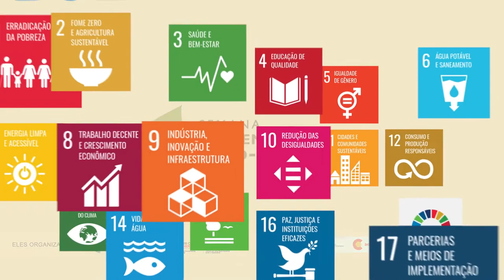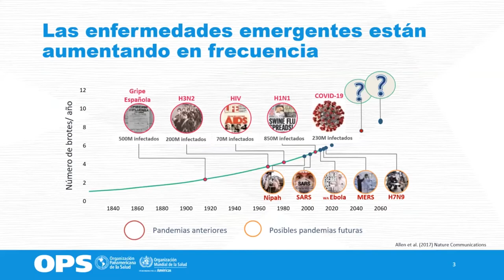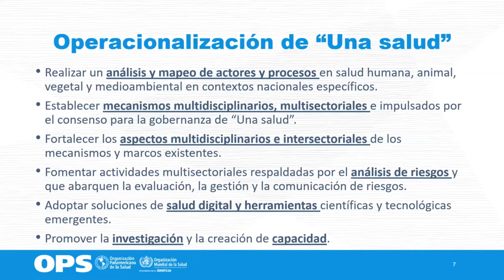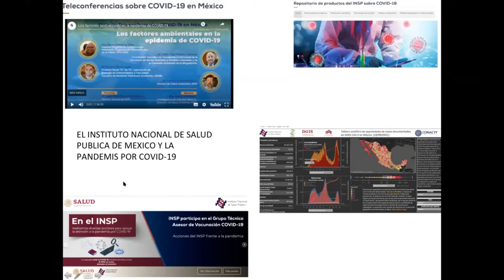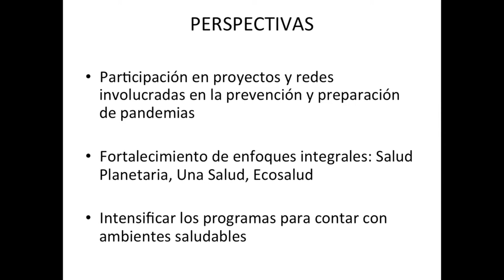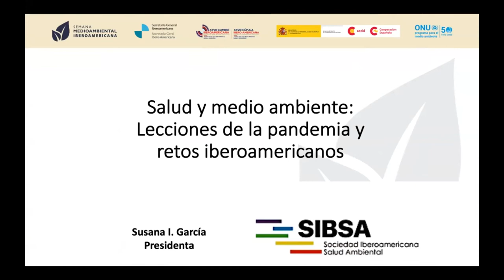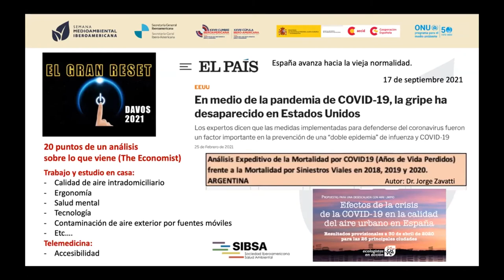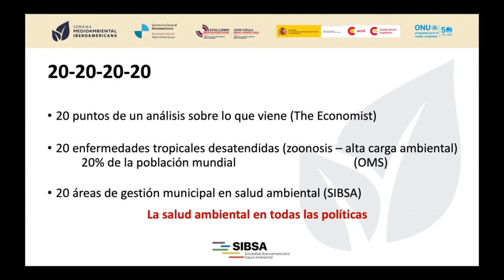Saúde e Meio Ambiente: lições da pandemia e desafios ibero-americanos para uma saúde planetária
Na X Conferência Ibero-americana de Ministras/os de Ambiente reconheceu-se que a pandemia da COVID-19 pôs em manifesto a estreita relação entre a saúde humana e o meio ambiente. . O manejo inadequado dos habitats naturais, o comércio ilegal de espécies e a perda de biodiversidade multiplicam o risco de epidemias provenientes do reino animal.

em particular da fauna silvestre. O IPBES também conclui que o modelo de consumo atual e seus consequências na degradação dos ecosistemas incrementa o risco de pandemias como a atual. A sessão busca brindar um panorama dos principais determinantes ambientais da saúde na região, com uma visão a futuro sobre ações prioritárias para uma saúde global, baseando-nos nas lições que a COVID-19 deixou.